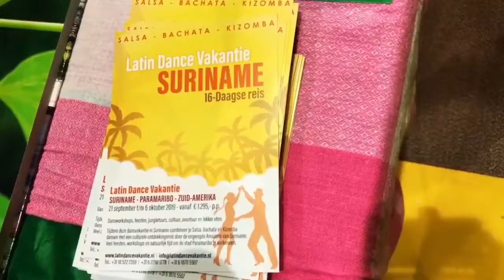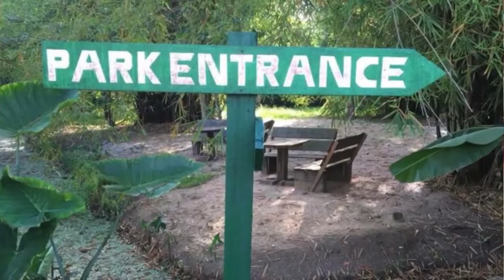22 01 2019 Sam Jones over Suriname op de Vakantiebeurs